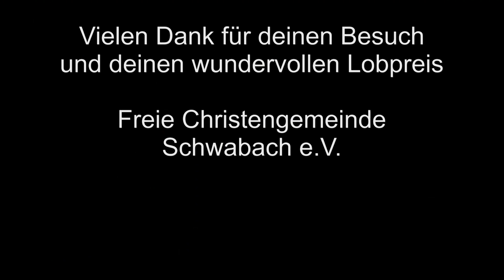Ralph Perera - Baruch HaSchem, Adonai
Ralph Perera am 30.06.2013 in der Freien Christengemeinde Schwabach e.V.
Jesus das Leben

Who am I to be part of Your people
The ones who are called by Your name?
Could I be chosen as one of Your own,
Could it be that our love is the same?

How can a stranger; a remnant of nations
Belong to a royal line?
You showed Your love when the branches
Were broken and I grafted into Your vine!

Baruch HaSchem, Adonai!
Baruch HaSchem, Adonai!
Blessed be the Name of the Lord,
Baruch HaSchem, Adonai!

How could You show me such bountiful mercy
By taking the life of the Lamb?
Your love is greater than I can imagine,
I bless You with all that I am